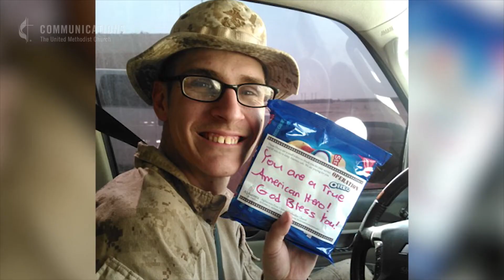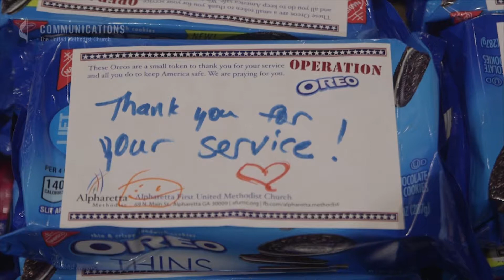Church Collects Tons of Cookies for Troops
Since 2009, 16.8 tons of Oreos have been collected in Alpharetta, Georgia as a way to say thanks to U.S. servicemen and servicewomen. The idea was born when The Rev. Don Martin, pastor of Alpharetta First United Methodist Church, sat next to a young soldier on an airplane who was returning from 18 months of duty in Iraq. When Martin asked what the soldier had missed most, he said, “Oreos – Double Stuf!” Pastor Martin was inspired by the statement and asked his congregation to start collecting cookies.1,400 packages in 2009 grew to over 10,000 packages in 2017. Each package includes a handwritten thank you note.